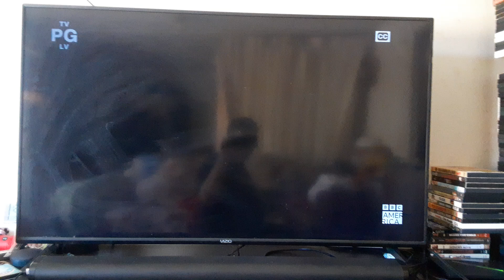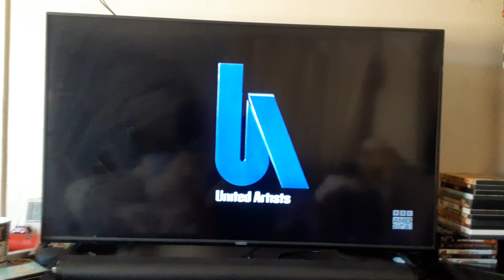Rocky II End/Start ro Rocky III on BBC America 9/22/24